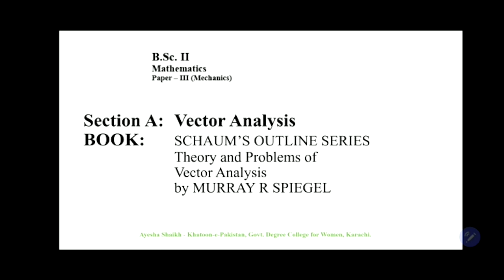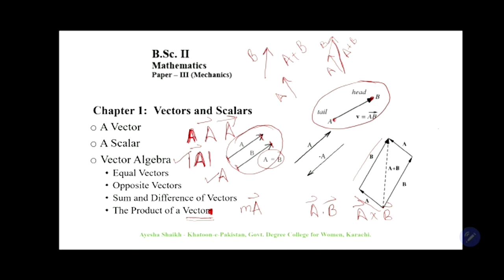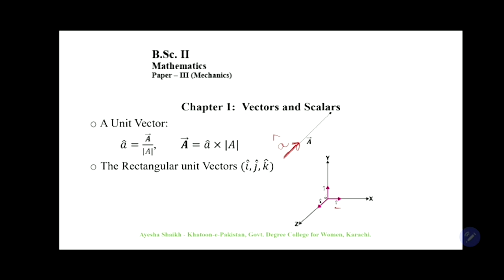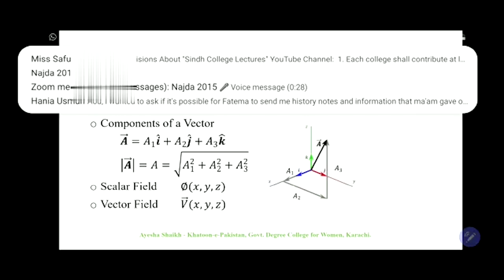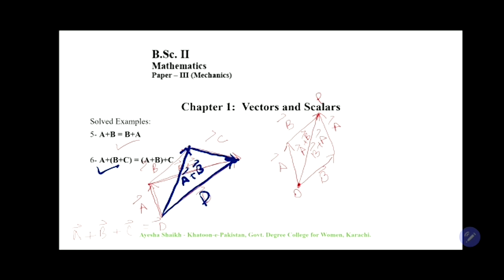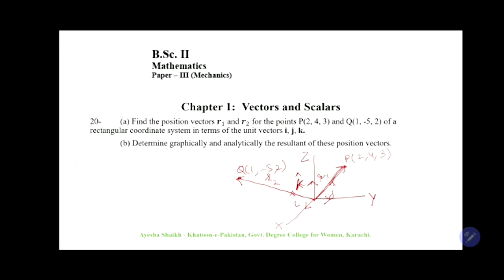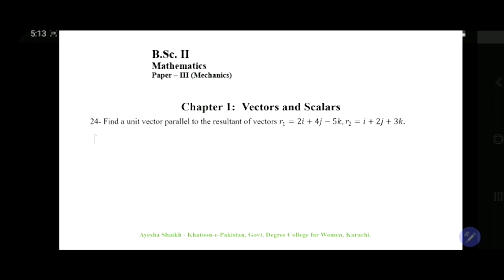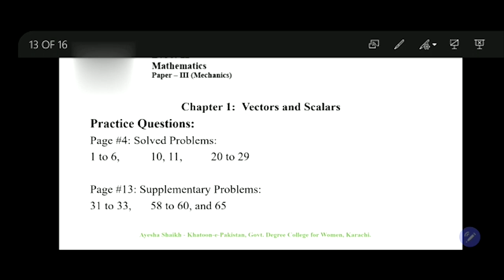Mathematics Lecture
Lecture delivered by Ms Ayesha Shaikh, Lecturer in Mathematics (BS-17), Khatoön-e-Pakistan Government College for Women, Karachi under supervision of Ms. Shahida Abbasi, Principal.

Topics: Mechanics Paper-III

Class: B.Sc

Subject: Mathematics